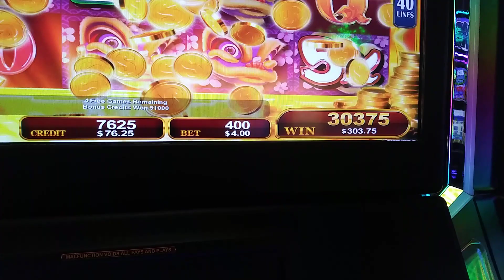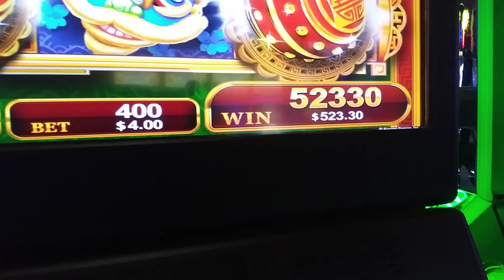Thunder Valley Casino Slot Win! $500 first 5 minutes